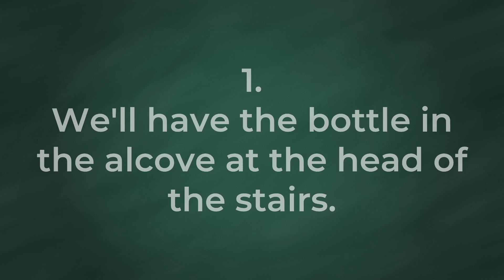Alcove : Definition, Pronunciation, Examples, Synonyms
This video shows the definition of Alcove, how to pronounce it correctly, how to include it in a sentence and synonyms of it.